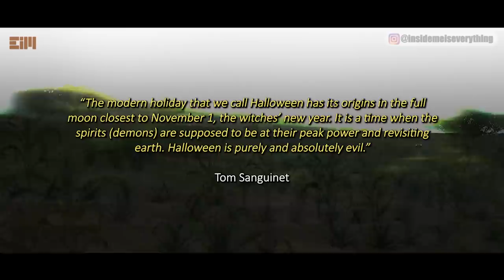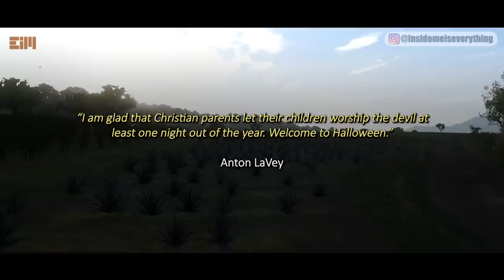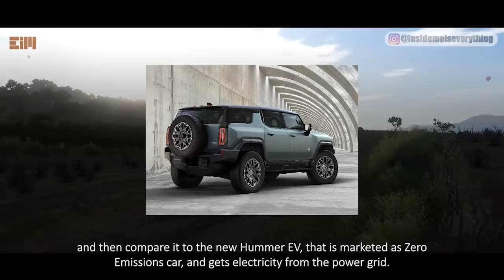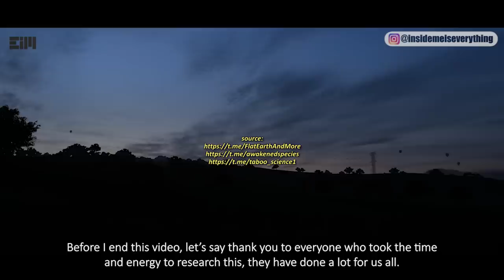I AM AFRAID TO POST THIS, BUT… THE TRUTH MUST BE TOLD